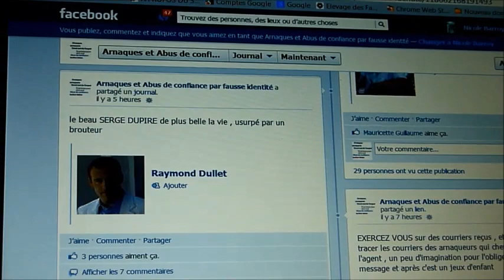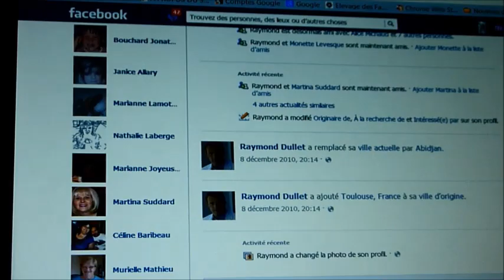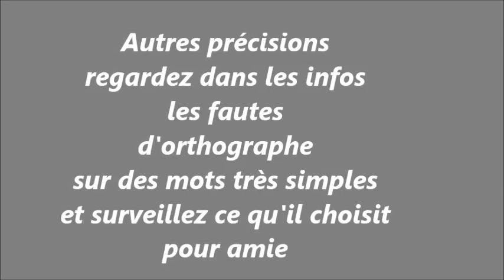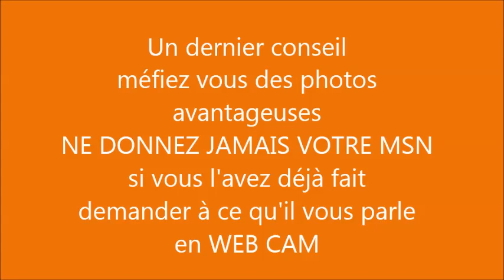reconnaitre un faux profil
usurpation, vol de photo